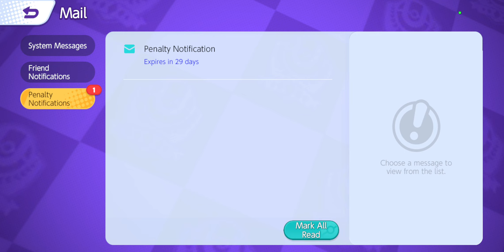pokemon unite ep 6